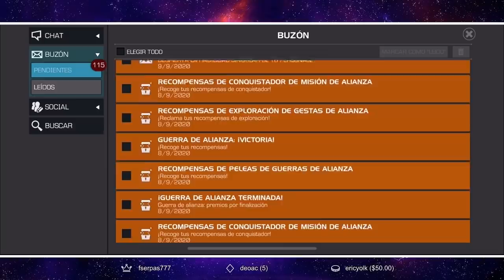APERTURA TEMPORADA 20 (CUENTA DE REY) | PERO QUÉ SUERTE | Marvel: Batalla de superhéroes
Ya vendrán aperturas mejores...

DIRECTOS TODOS LOS DÍAS